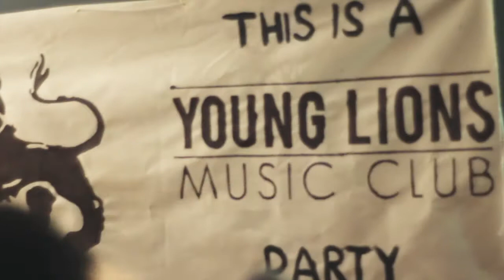Live Off The Floor - Teenage Kicks (Helter Skelter)